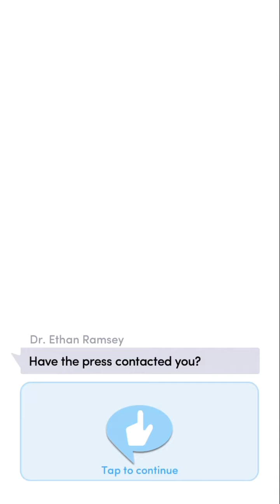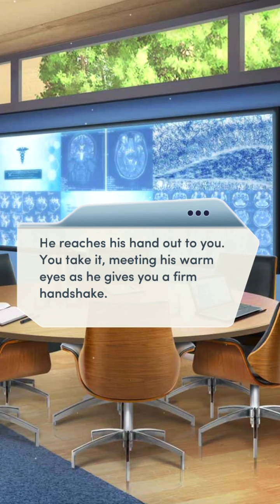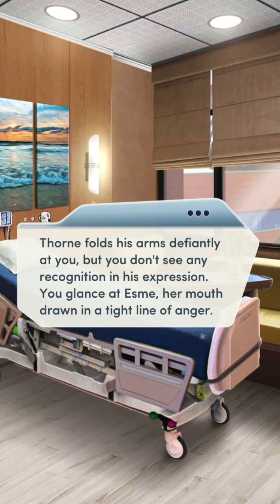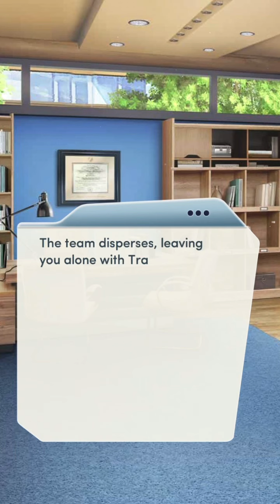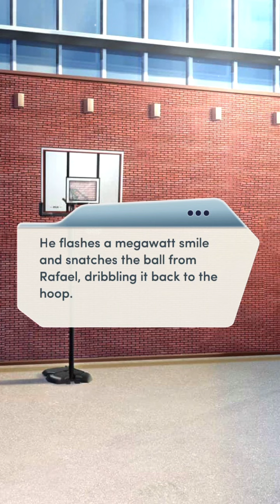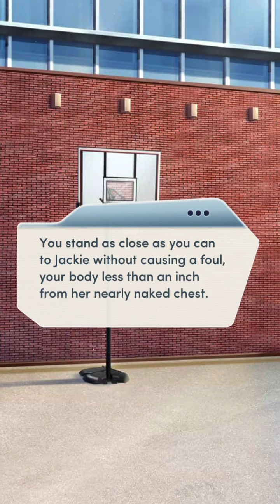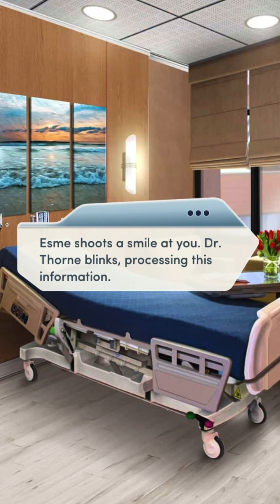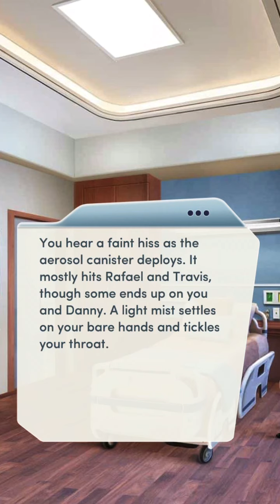Open Heart Book 2 Chapter 10 🏥 Diamonds Used 💎 Jackie Path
The news are after Casey as Senator Ed hyped him up, Raf prepares to leave and Kyra has surgery, but an attack at the end leaves everyone in danger